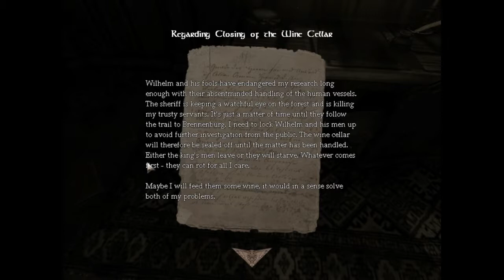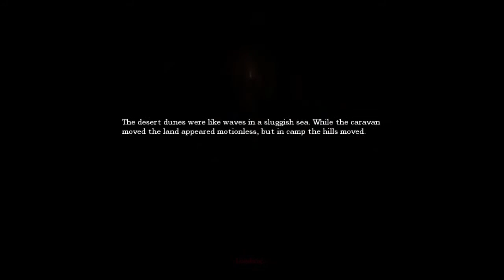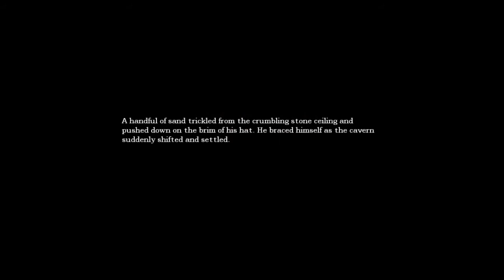Amnesia: The Dark Descent #4 SCREW YOU GAME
Here we go Digger and Kurtis play this game called Amnesia... AAAHHH! So much fun xD really this game has been played be everyone by now, but I have an awesome friend that let us use their copy for your enjoyment! Hope you like our take of this lets play.

Kurtis and I also started playing the Elder Scolls online Beta you can watch that here:

We love getting feedback and yes we do read the comments!  Have any games you want us to try out or suggestions on what we should do? Let us know about that too :)